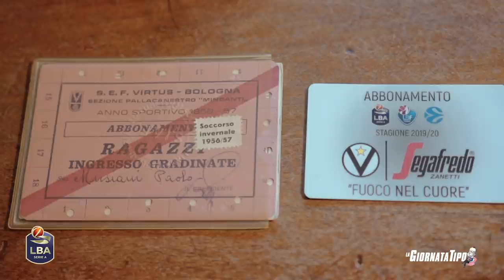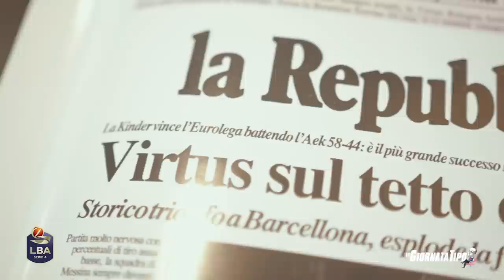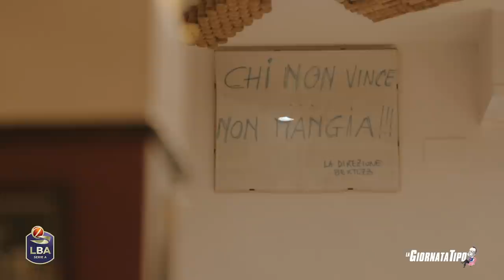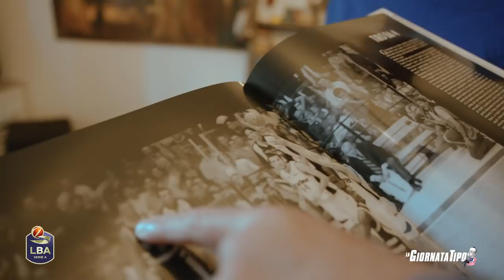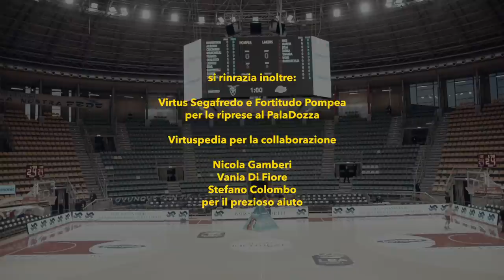VIRTUS vs FORTITUDO // Non è solo un derby // La storia della più grande passione Bolognese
Abbiamo realizzato un mini-documentario per raccontare un'incredibile rivalità che dura da 53 anni.
Vi faremo conoscere personaggi comuni che con le loro storie cercheranno di spiegarvi cosa significhi tifare Virtus e Fortitudo nella stessa città.

Il tifo e la passione per una squadra sono prerogative di diverse città.
Il tifo di ogni abitante, la passione sin da bambini, la presenza incessante del basket su quotidiani, radio, tv, non per una squadra, ma per due, sono cose che riguardano una città in particolare: Bologna.

E' un lavoro che ci ha impegnato molto e speriamo che questi 10 minuti vi facciano emozionare e divertire esattamente com'è stato per noi nel realizzarlo.